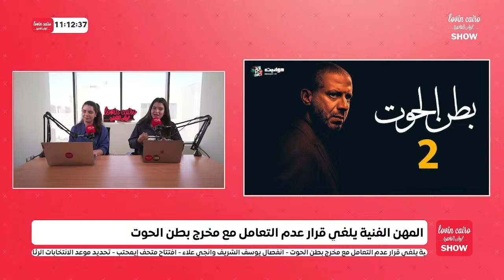The Lovin Cairo Show: Youssef El Sharif and Engy Alaa got separated